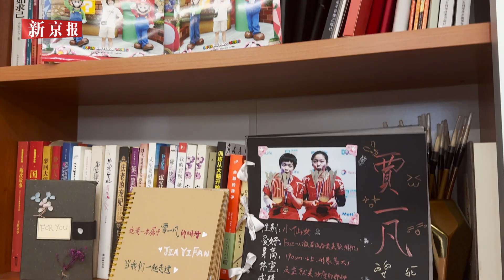贾一凡谈儿时不被教练看好：从小迷之自信 “不蒸馒头争口气 ”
8月3日，陈清晨/贾一凡组合夺得羽毛球女子双打金牌。8月18日，贾一凡向记者讲述她的成长之路。她说，儿时曾被教练质疑不适合打羽毛球，但“不蒸馒头争口气”，面对质疑她从未放弃。